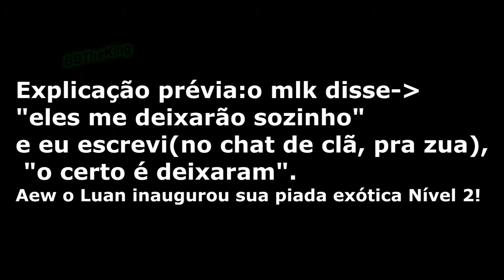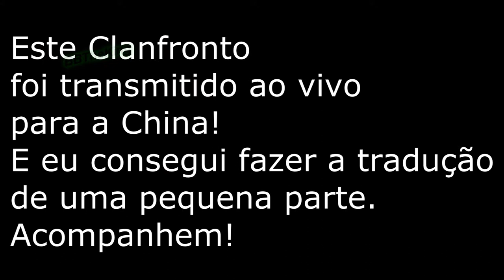Point Blank - CF Histórico do Clã zExodusKnifer